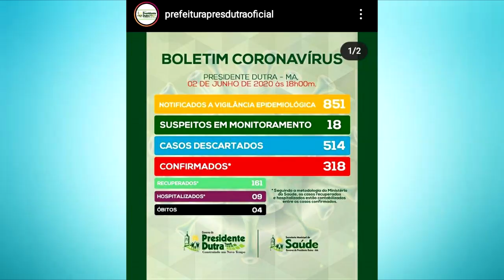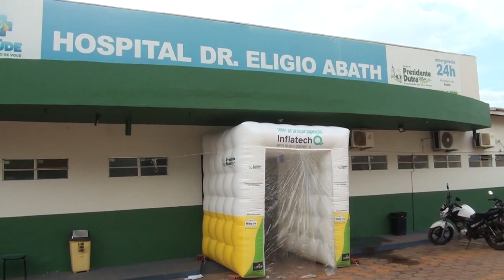ATUALIZAÇÃO DOS CASOS DA COVID-19 EM PRESIDENTE DUTRA 03.06